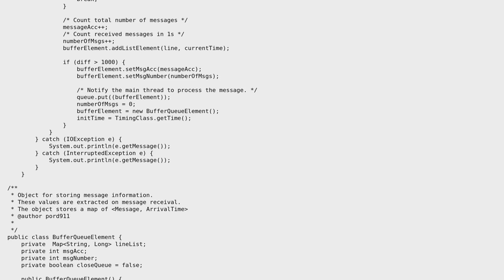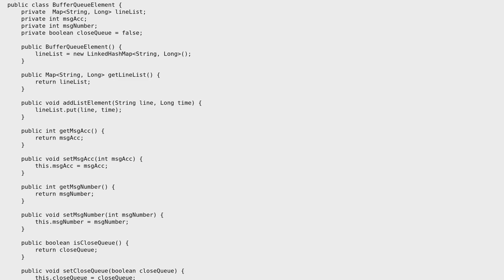Code Review: Receiving messages from TCP socket and processing them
With thanks & praise to God, and with thanks to the many people who have made this project possible! | Content (except music & images) licensed under CC BY-SA | Music | Images & others | With thanks to user pord911 user Mathieu Guindon user gervais.b and the Stack Exchange Network Trademarks are property of their respective owners. You are responsible for your own actions.